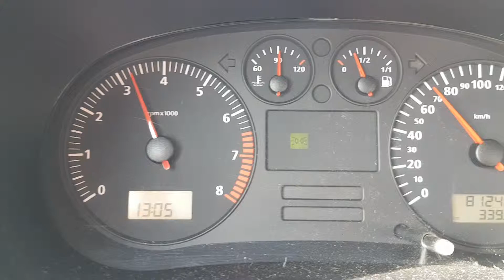Seat Toledo 20vt 80 - 120 km/h 3. gear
BSR tuning  stage 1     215 hp   320 nm

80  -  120 km/h  3. gear   3,99  sek